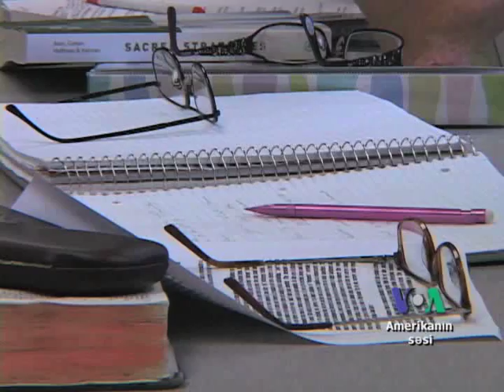Xristian, müsəlman və yəhudi dinlərindən ibarət universitet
Müəssisənin məqsədi dünya insanlarını bir araya gətirmək və dinin şəfa, mərhəmət və sülh mənbəyi olduğunu təbliğ etməkdir